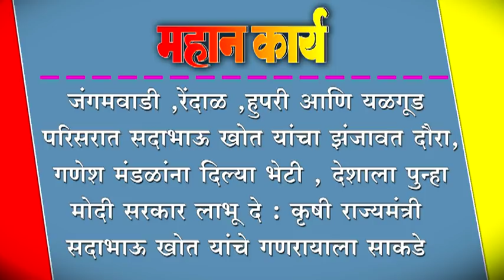जंगमवाडी ,रेंदाळ ,हुपरी आणि यळगूड परिसरात सदाभाऊ खोत यांचा झंजावत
जंगमवाडी ,रेंदाळ ,हुपरी आणि यळगूड परिसरात सदाभाऊ खोत यांचा झंजावत दौरा, गणेश मंडळांना दिल्या भेटी , देशाला पुन्हा मोदी सरकार लाभू दे : कृषी राज्यमंत्री सदाभाऊ खोत यांचे गणरायाला साकडे